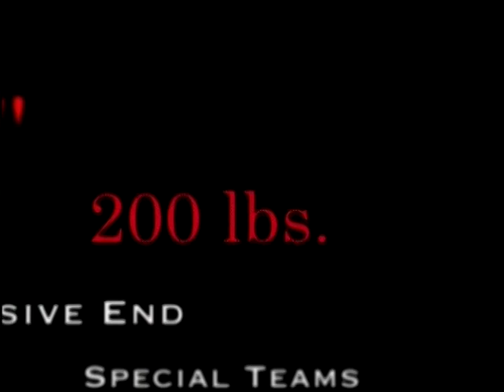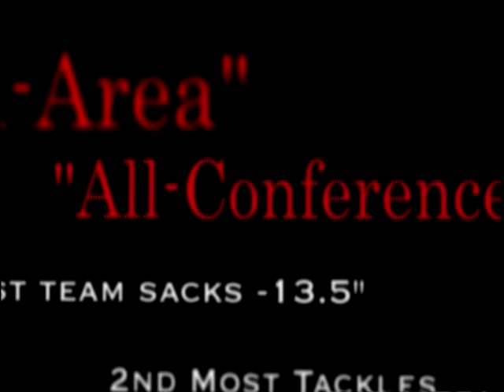Carter Roberts, New Bern High School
Carter Roberts, New Bern High School junior year highlights, 2010-11